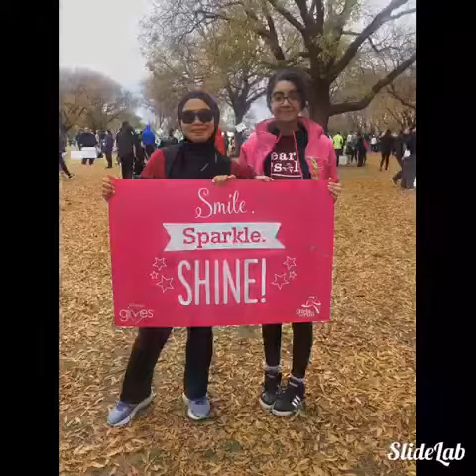Girls on the Run 5K - Face Painting Booth